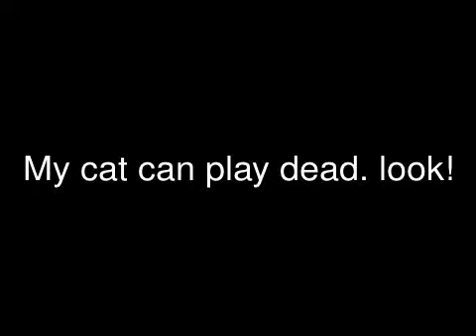My cat playing dead.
I taught my kitty how to play dead lol!